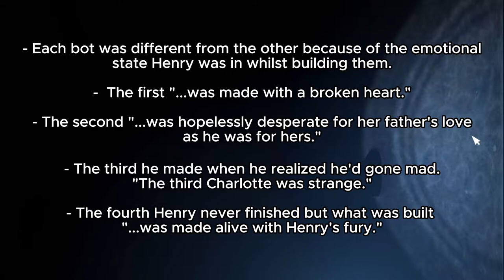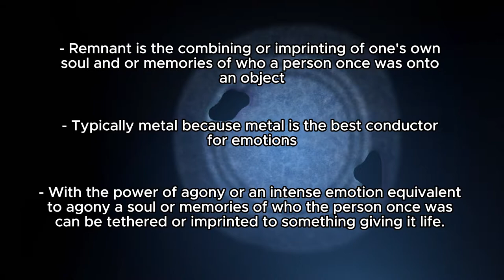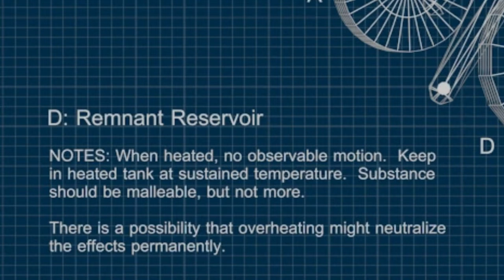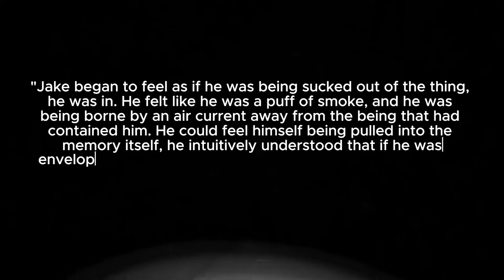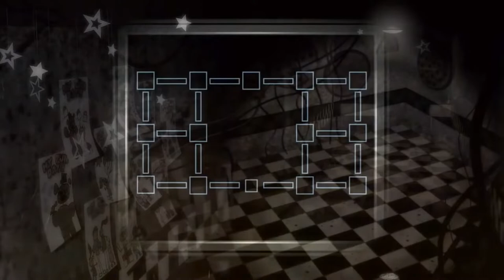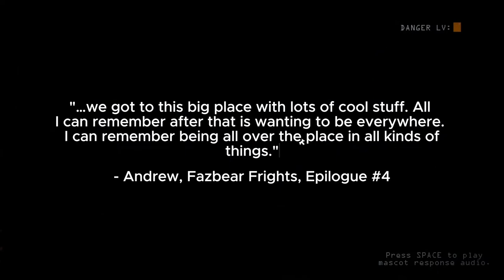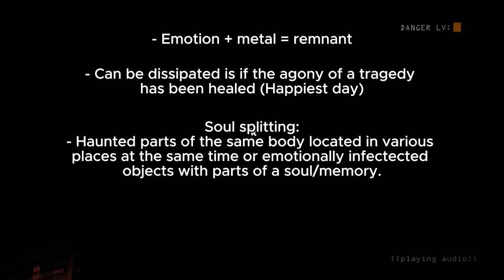What Is Remnant? | An Explanation to FNAF's Paranormal Substance | FNAF Explored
What is remnant? How is it formed and why is it so important to the FNAF narrative? In today's video, that's what I'll be explaining.

Yes I'm aware of how terrible this thumbnail is lol

Timestamps:
00:00 Intro
00:36 What Is Remnant?
02:23 Can The Spark of Life Be Created with Just Memories?
05:05 Sum Up
05:32 Can Emotion on its Own Be Remnant?
06:45 Can It Be Destroyed?
07:42 How Can We Free The Spirits?
09:30 What is Soul-splitting?
11:55 Sum Up 2

Videos used:
- FNAF 3 purple guy's death mini-game: